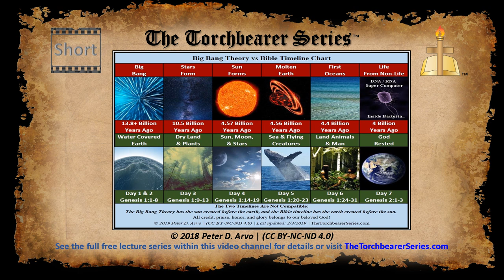Big Bang Theory vs Bible Timeline Chart - Short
The Big Bang Theory Timeline and the Bible Timeline are not compatible!
The Big Bang Theory has the sun created before the earth; and the Bible timeline has the earth created before the sun.

Also, Moses confirms six 24-hour days of creation (see Exodus 20:1, 11, 8-10). The Big Bang Theory is not compatible with Genesis and is an attempt to explain creation without intelligent design (first ‘nothing existed’ and then ‘nothing exploded’). The Big Bang Theory injects billions of years and has the sun existing before the earth, but the Bible says the earth and plants were first and then the Sun was created, so the chronologies (timelines) are not compatible. (see the ‘Big Bang Theory vs Bible Timeline Chart’).

In addition, until Adam and Eve sinned, there was no death in the world since death is the punishment for sin. Not having death until the fall of Adam and Eve is incompatible with the two intertwined theories of the Big Bang Theory and Evolution Theory. Death entered the world because of and after Adam’s sin (see Genesis 3, Romans 5:12-15). Darwin’s Theory of Evolution is not compatible with the biblical account of a single-real-first-Man married to a single-real-first-Woman created by God. Evolution Theory is not to be confused with the recognized ‘Natural Selection’ process. Evolution Theory and Natural Selection are not the same thing.

Direct link to download the PDF version of 'Big Bang Theory vs Bible Timeline Chart'

Direct link to download the JPG version of 'Big Bang Theory vs Bible Timeline Chart'

for full details and much more information on a large variety of topics.

You may also be interested in the following evidence for God and intelligent creation: